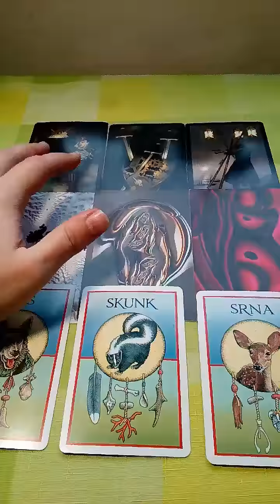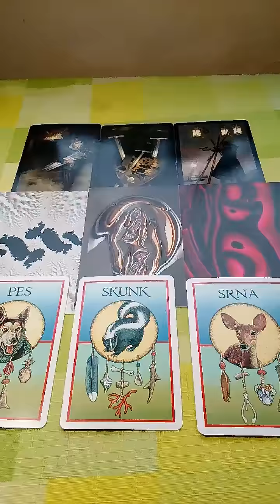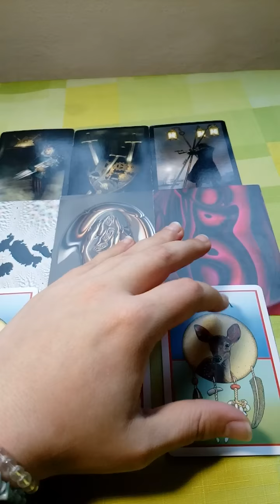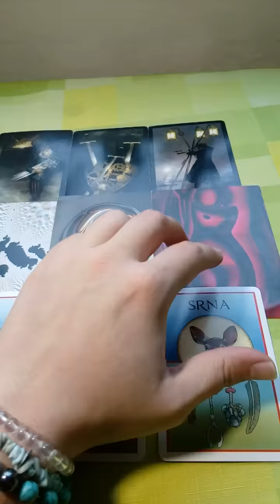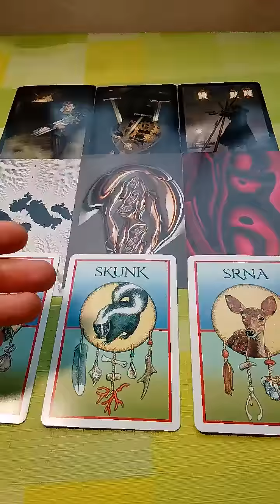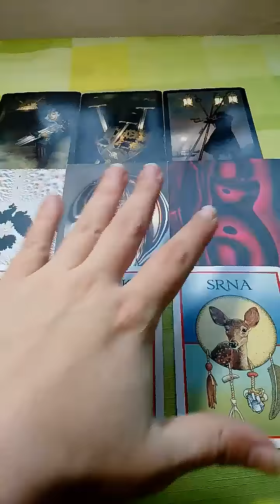Rak vyklad na pristi tyden 17.3.2018